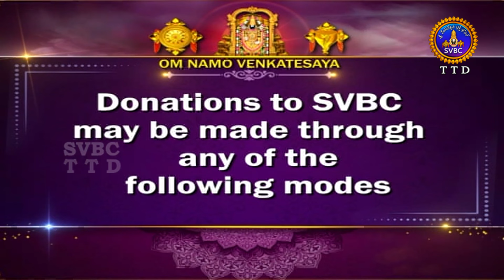వేదపారాయణం || Vedaparayanam || Tirumala || 18-06-2024 || SVBC TTD